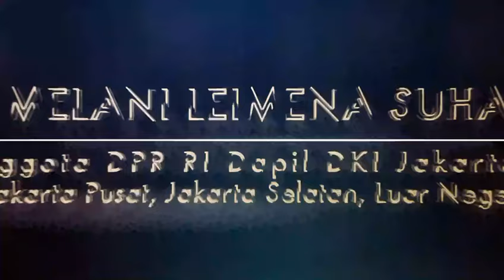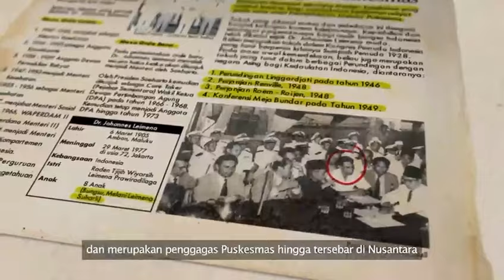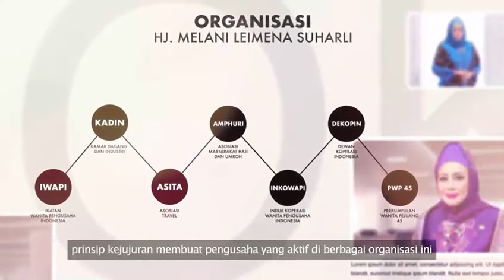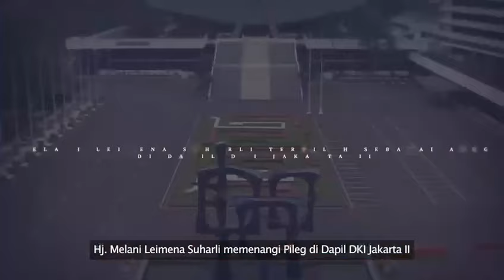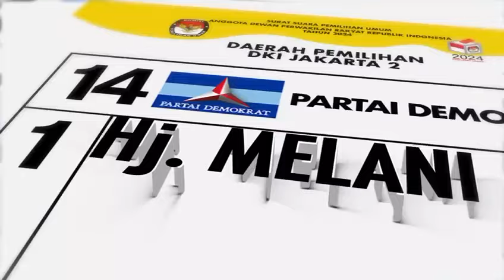Hj. Melani Leimena Suharli Anggota DPR RI Dapil DKI Jakarta II